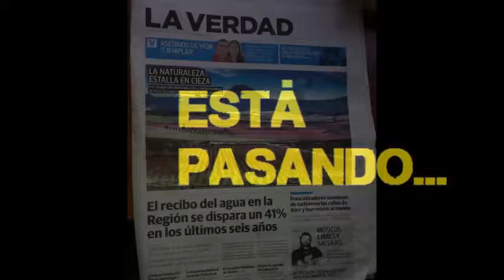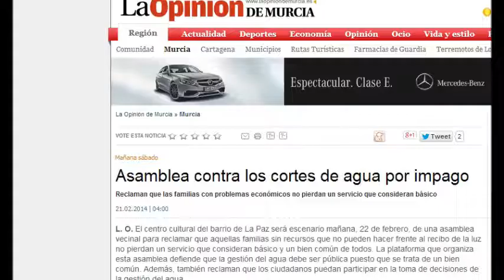Intervención de Juan Vera, trabajador de EMUASA durante 30 años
22/02/2014
Murcia - España - Spain
Está pasando...